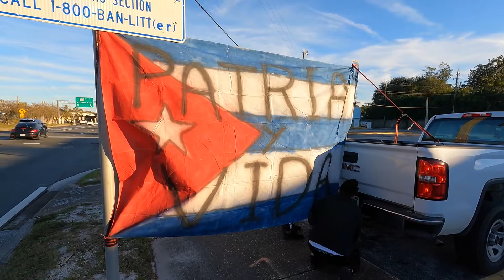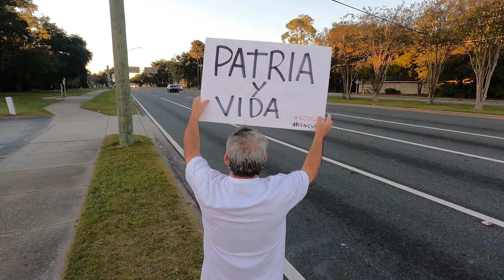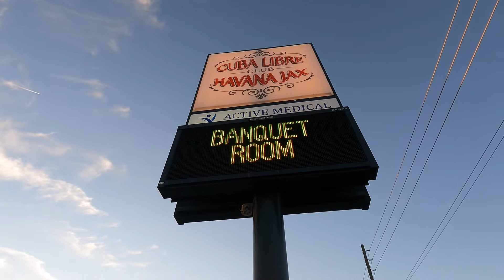Rally to support democracy in Cuba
Cuban-Americans held a rally in Jacksonville, Florida, on Nov. 14, the day before expected anti-government protests in Cuba.